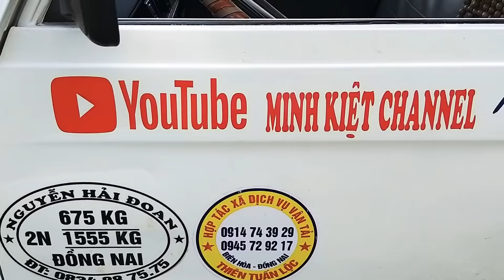Mua xe tải để vận chuyển cho anh em ở xa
Đây là chiếc xe tải cửa hàng mình mới mua về phục vụ cho tất cả các anh em ở mọi nơi.anh em nhớ ủng hộ mình nhé!